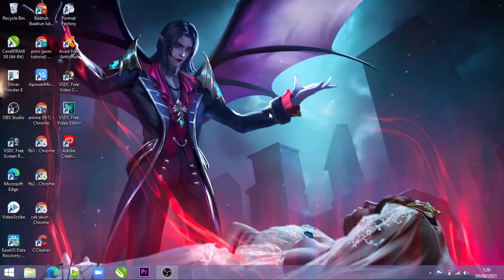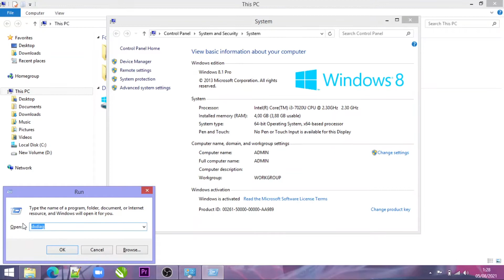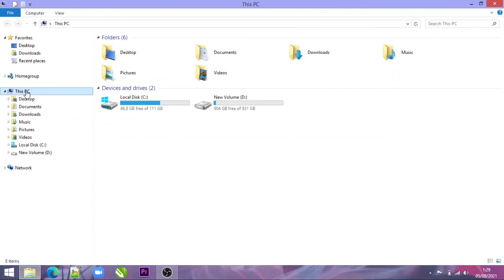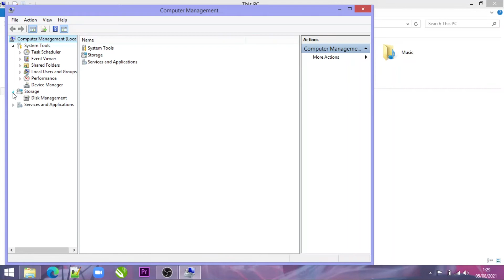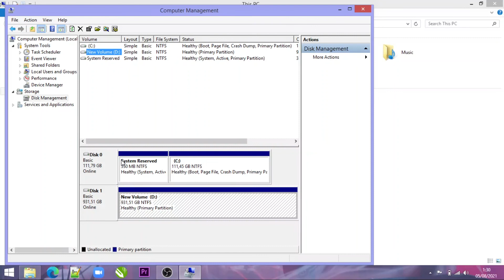CARA MENGETAHUI SPESIFIKASI LAPTOP "CEK SPESIFIKASI COMPUTER"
Di vidio kali ini saya akan sharing bagaimana cararnya mengecek spesifikasi pc/laptop.

Cara Megetahui Spek atau Spesifikasi Komputer atau Laptop

1. Buka Windows Explorer atau File Explorer
2. Klik kanan di menu "This PC" atau "Computer" lalu klik Properties
3. Perhatikan kotak dialog yang muncul. Di sana akan tertera spesifikasi mengenai prosesor, RAM, dll.
4. Lalu buka dxdiag dengan cara menekan tombol Windows+R secara bersamaan pada keyboard, lalu ketikkan "dxdiag" tanpa tanda kuti, lalu tekan enter.
5. Perhatikan kotak dialog yang muncul. Di sana akan tertera juga spesifikasi komputer yg lebih detail, termasuk Display, Sound, dll.
6. Lalu cek kapasitas hardisk dengan cara klik kanan lagi di menu "This PC" atau "Computer" lalu klik Manage
7. Pada kotak dialog yang muncul, klik menu Storage, lalu klik Disk Management, lalu nanti kita akan bisa melihat berapa kapasitas harddisk-nya.
8. Selesai.

Semoga bermanfaat.